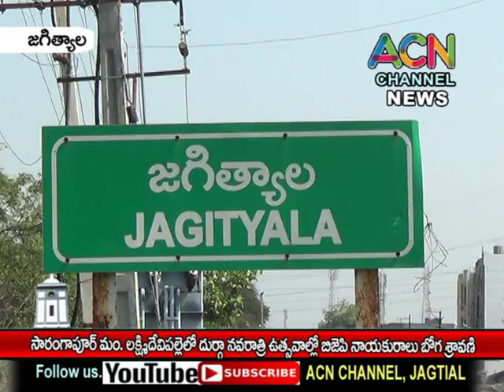సారంగాపూర్ మం. లక్ష్మీదేవిపల్లెలో దుర్గా నవరాత్రి ఉత్సవాలలో బిజేపి నాయకురాలు బోగ శ్రావణి